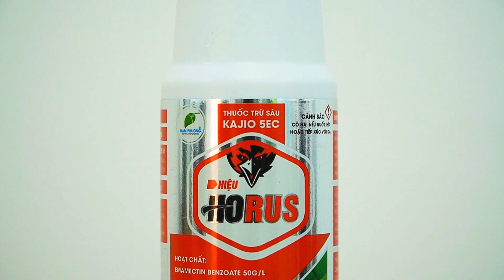HORUS DIỆT GỌN SÂU LÁ MÙA NÓNG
🌾Nam Bộ đang nắng nóng, khô hạn là một trong những điều kiện dễ làm phát sinh sâu lá hại lúa.
🌾Horus với các hoạt chất đặc trị sâu lá giúp cho ruộng lúa của Nhà nông được xanh tốt.
🌾Horus ngoài dạng gói 20g nay còn có dạng chai 240ml giúp cho Bà con Nông dân dễ dàng phun xịt bằng máy bay.
👉 Mua Horus ngay hôm nay để diệt gọn sâu lá và được Kỹ sư Nam Phương tư vấn kỹ thuật miễn phí.
🏘 CÔNG TY PTNN NAM PHƯƠNG
🍀 Trụ sở chính: 58 Long Phú, Phú Thọ, Tam Nông, Đồng Tháp
🍀 VP An Giang: TT Cái Dầu, An Giang
🍀 VP Long An: Trường Xuân, Đồng Tháp
🍀 VP Sóc Trăng: TP Sóc Trăng, Sóc Trăng